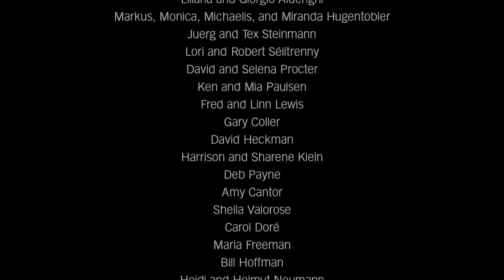ALEXANDER'S RAGTIME BAND | Stephanie Trick & Paolo Alderighi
Irving Berlin, one of the most important contributors to American Popular Music and to the Great American Songbook, composed "Alexander's Ragtime Band" in 1911, and it became his first big hit (of many!). It's not an actual piece of ragtime in the traditional sense because of the form (it's a typical Tin Pan Alley song) but it rode the wave of popularity that ragtime music was experiencing in those early decades of the 20th century. It was also included in the popular 20th Century Fox film from 1938 with same title. The story written by Berlin and it featured Alice Faye, Tyrone Power, Don Ameche, and Ethel Merman.

▶️ If you like the music we play (four-hands piano, classic jazz, stride piano, swing, blues, boogie woogie, ragtime, and the Great American Songbook), please visit us